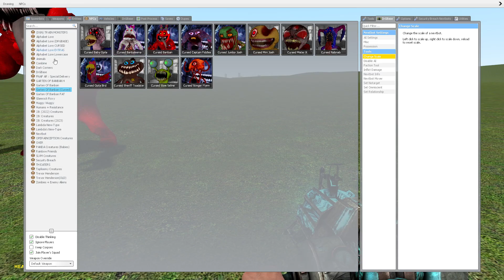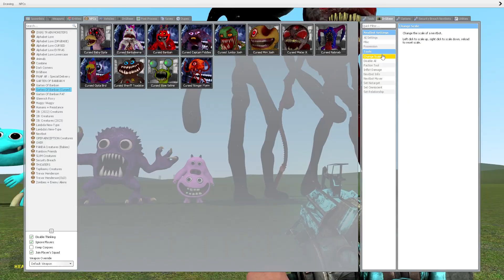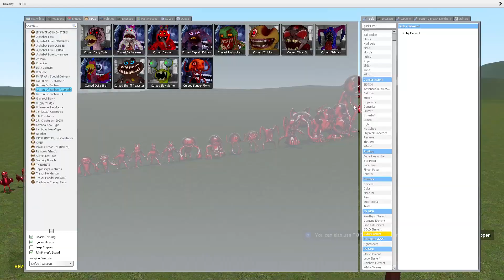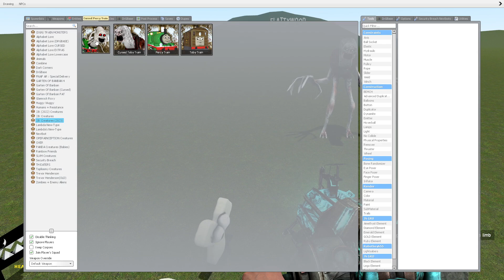SIZE COMPARISON ALL RUBY GARTEN OF BANBAN and Cursed FAMILY, In Garry's Mod!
😍Thank you for your viewing! Leave a like for support! I try to make interesting videos for you!